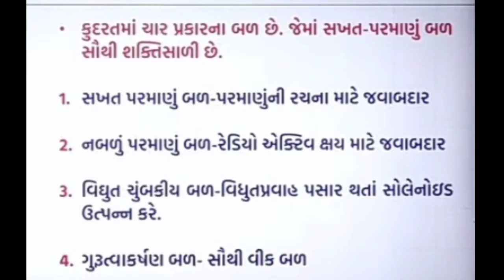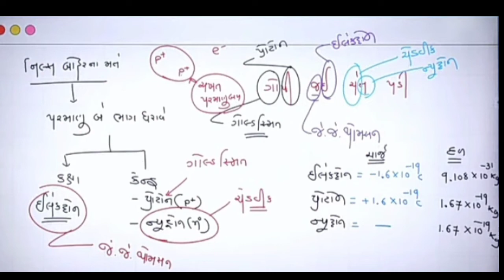science technology gpsc 1&2! talati notes! gk notes